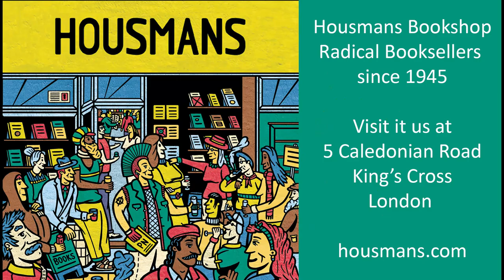Are labels like ‘working class’ and ‘middle class’ still relevant today?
ARE LABELS LIKE ‘WORKING CLASS’ AND ‘MIDDLE CLASS’ STILL RELEVANT TODAY? Dan Evans with Tom Gann

Class has been a definitive aspect of British society for centuries. But are the lines which distinguish the working, middle and upper classes as clear-cut as they once were? In the seminal new book A Nation of Shopkeepers: The Unstoppable Rise of the Petty Bourgeoisie Dan Evans explores this misunderstood and politically influential demographic which exists between the working and middle classes. Marx argued that the petty bourgeoisie, composed of small business owners, landlords, self-employed tradespeople and artisans, would disappear. However, the opposite has happened. Not only does this class continue to grow, it has been an important force within many major political movements in recent memory, including Brexit, Trump, Sanders, Corbyn and The Arab Spring.

How might we come to better understand the class categories and their political impulses in our world today? Dan will be in conversation with Tom Gann covering these ideas and more; talking about his book, the contemporary class system and what we might be able to do next.

Tom Gann is a founding editor of New Socialist, a magazine that aims to provide critical and constructive perspectives on socialist politics, culture and theory. He is also a writer and researcher on topics such as class, populism, ecology and urbanism, and has written extensively on the history and challenges of the British left.